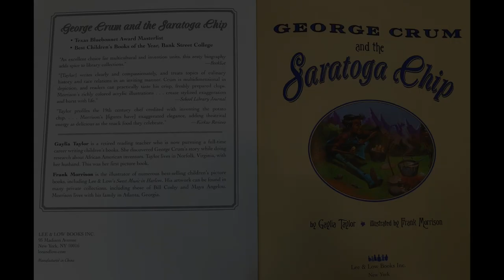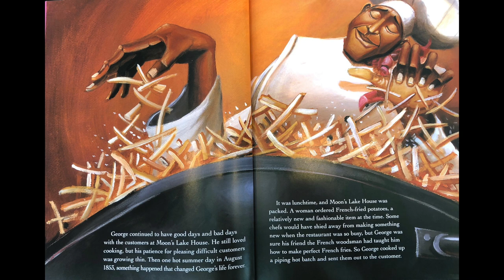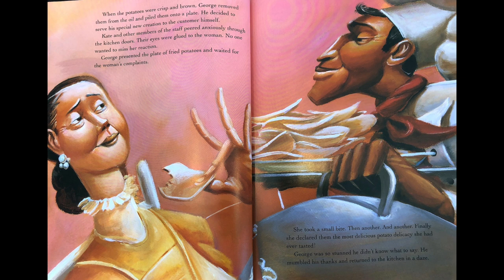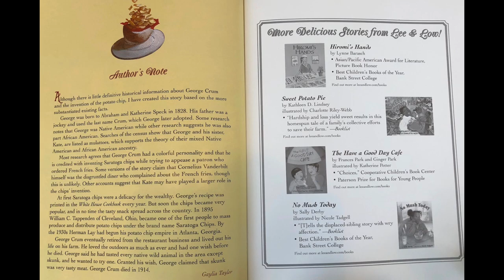George Crum and the Saratoga Chip by Gaylia Taylor and Frank Morrison